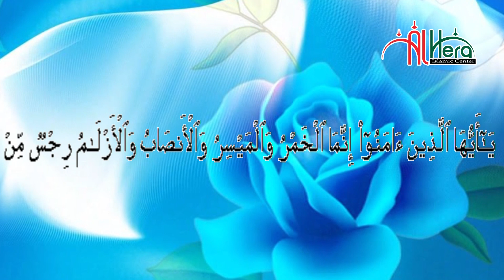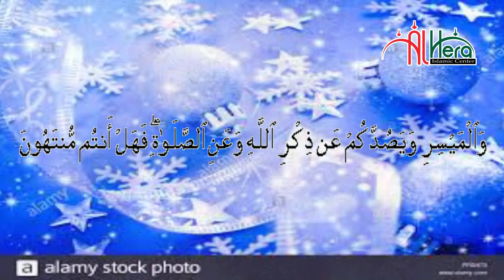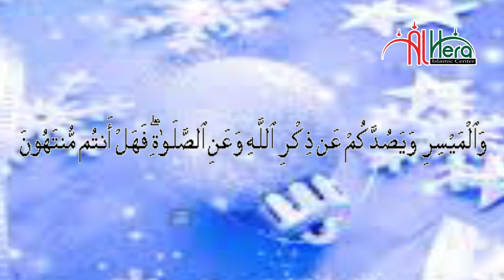ক্যাসিনোর মূলহুতা কারা? সাঈদী সাহেবের ভাগিনা মাওলানা নুরুল ইসলাম কাছেমি Allama nurul islam kasemi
মহান আল্লাহ তায়লা আমাদের জন্য মদ, জুয়া, ব্যাবিচার হারাম করেছেন । আর এখন আমাদের বাংলাদেশে মদ, জুয়া,ব্যাবিচার এই গুলি বেশি পরিমান চলছে ।এই কাজ গুলি কারা করছে চলুন শুনে আসি মাওলানা নুরুল ইসলাম কাসেমী

⚠️ Warning ⚠️